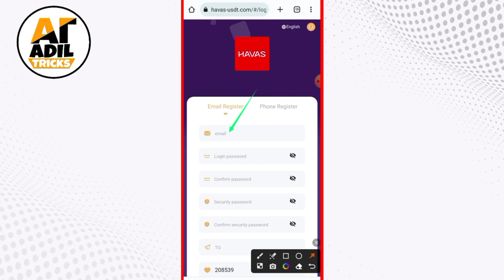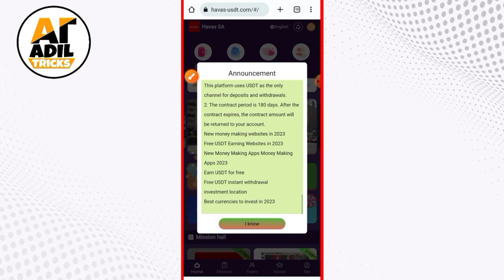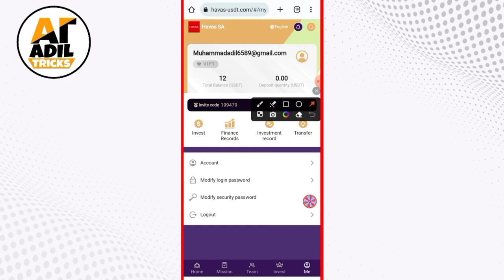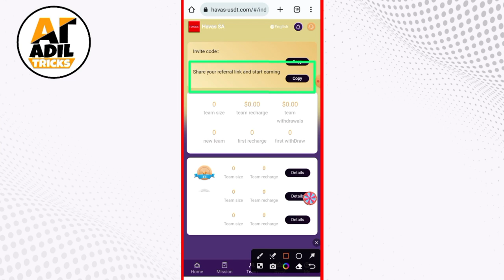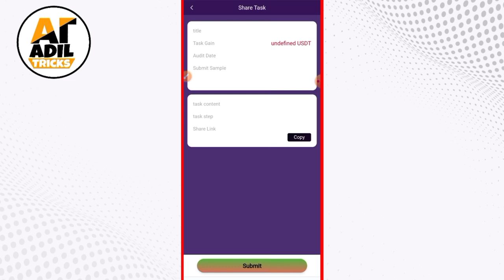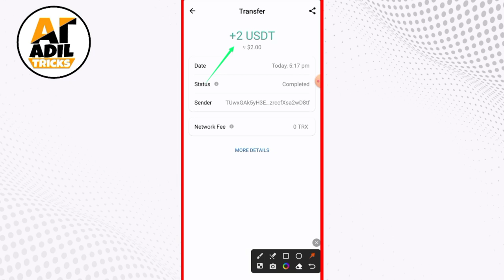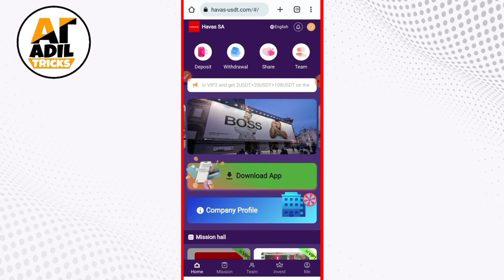Havas-usdt - New USDT Earning App Today | Earn USDT Trc20 | Earn USDT Complete Task & Withdraw Proof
earn usdt daily, Havas-usdt - New USDT Earning App Today | Earn USDT Trc20 | Earn USDT Complete Task With Withdraw Proof

Registration link: 🔥🔥